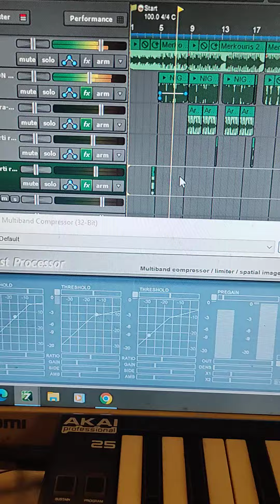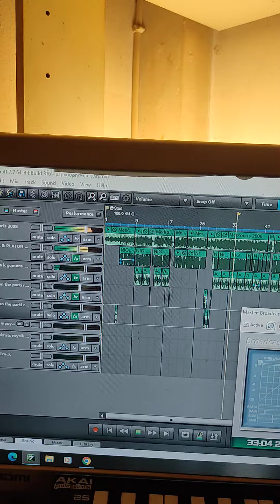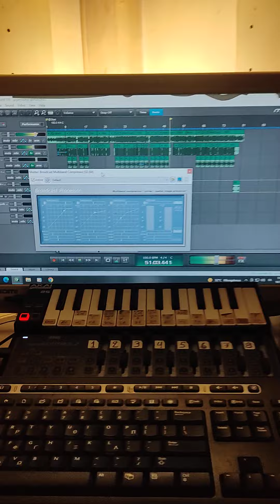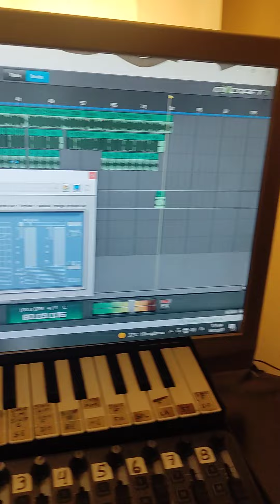To fytili nygma vs Solo merkoyri.home studio Djtasos malios 2022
τα πνευματικά δικαιώματα ανήκουν στους νόμιμους δικαιούχους.not for sale promo
Nigma-platon Acapela-Solo Merkouris(Edit Tasos Malios 2022)